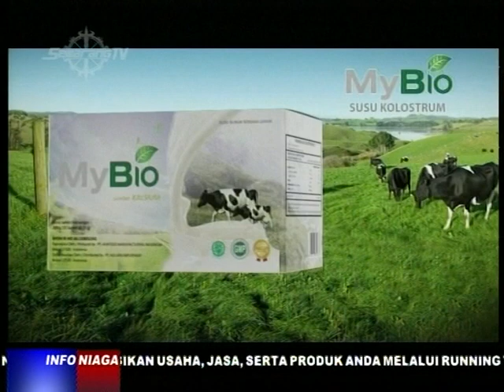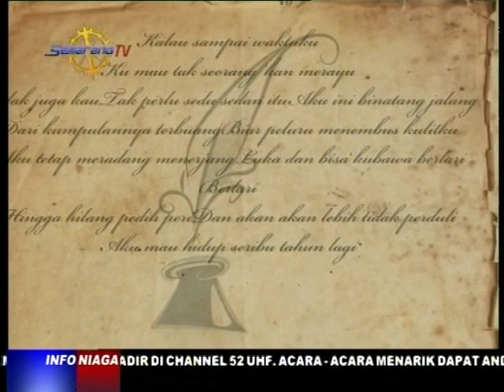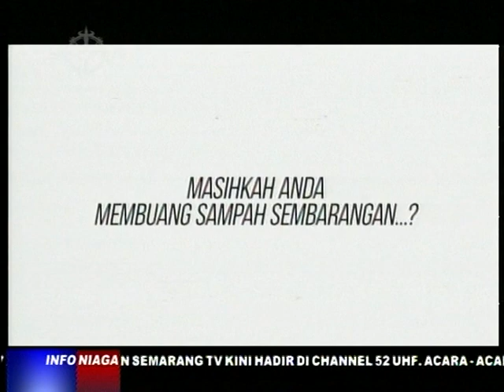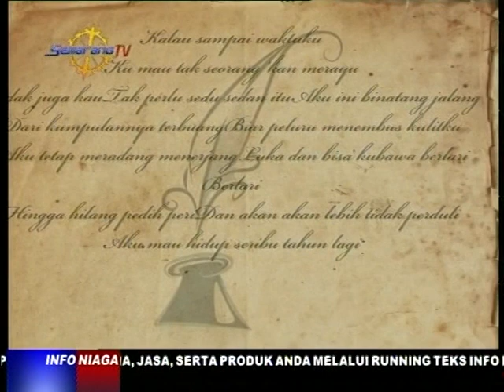BIANGLALASASTRA " PUISI PUISI TAHUN BARU " 5 JANUARI 2020